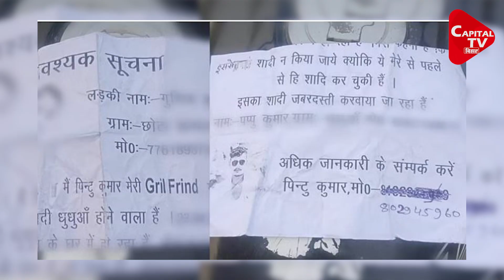प्रेमिका की शादी रुकवाने के लिए प्रेमी ने किया अजूबा प्रयास | Capital TV Bihar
प्यार के इजहार का तरीका तो आपने बहुत देखा होगा, पर इस प्रेमी ने तो सारी हद ही कर दी. अब इसका कारनामा वायरल है. दरसल, बिहार के आरा में एक प्रेमी के द्वारा अपने प्रेम का इजहार और प्रेमिका की शादी रुकवाने का प्रेमी ने अजूबा प्रयास किया है. उसने पोस्टर छपवाकर बकायदा सारी कहानी बता दी.जिस गांव में प्रेमिका की शादी होनी वाली है, उस गांव में पोस्टर लगा कर बता दिया कि लड़की उसकी प्रेमिका है. उससे मेरी पहले ही शादी हो चुकी है. पोस्टर पर उसने अपना और प्रेमिका का फोटो भी लगा दिया,इसके बाद यह पोस्टर खूब वायरल हो रहा है..